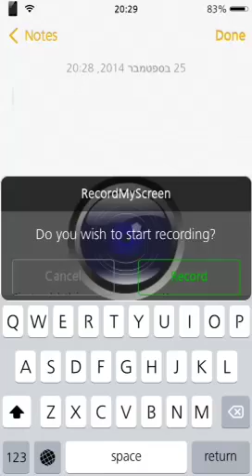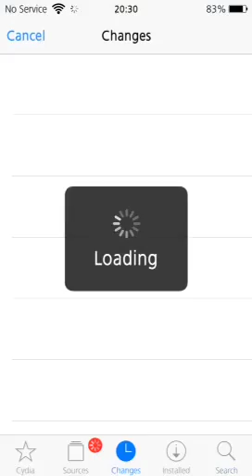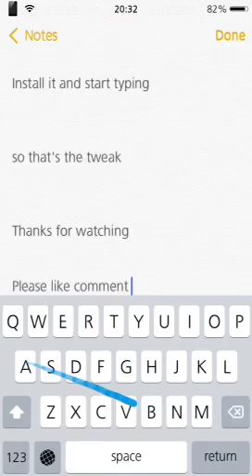iSwipe keyboard IOS 7 Tweak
in this video I'm showing you awesome keyboard tweak,you just swipe from letter to the second letter and like that to the last letter to type words.